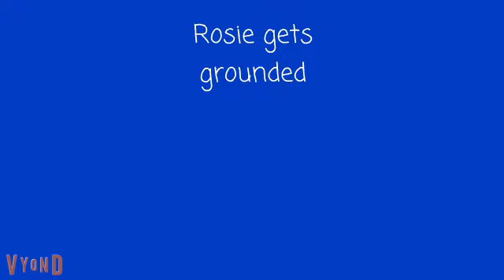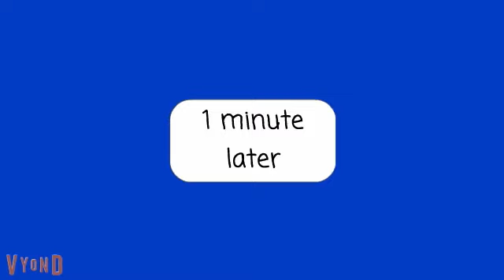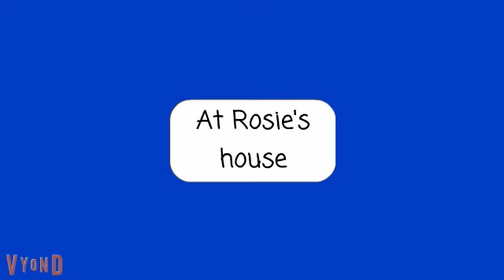Rosie hacks into my laptop and gets grounded